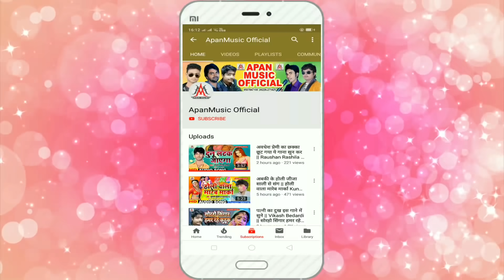पुलिस बड़ी मारता रोड पर ना जाइये - Lalu Sajan - Pulice Badi Marta Road Par Na Jaiye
►Song : Police Badi Marta Road Par Na Jaiye
►Singer : Lalu Sajan
►Lyrics :  Araviya Raj